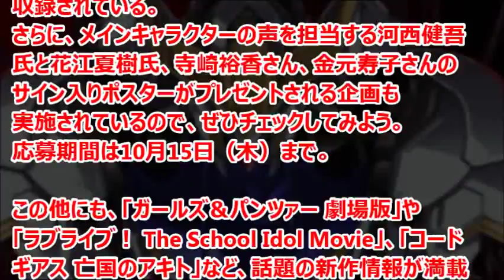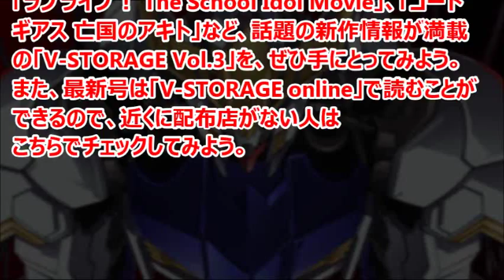ガンダム 鉄血のオルフェンズ&ORIGIN Ⅱ掲載「V-STORAGE Vol.3」無料配布！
『機動戦士ガンダム THE ORIGIN II 哀しみのアルテイシア』&『機動戦士ガンダム 鉄血のオルフェンズ』掲載、フリーマガジン「V-STORAGE Vol.3」が無料配布される。

引用
2015年09月9日掲載「GUNDAM.INFO」より